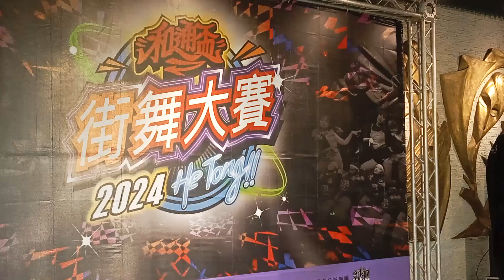老師 致詞|2024和通盃街舞大賽獎金加倍報名開跑囉！ | 2024和通盃第三屆街舞大賽將於7月28日13：00假臺南文化中心演藝廳舉行，本次大賽歡迎全國喜歡街舞的國、高中生組隊參加